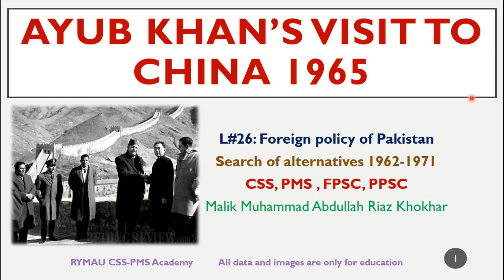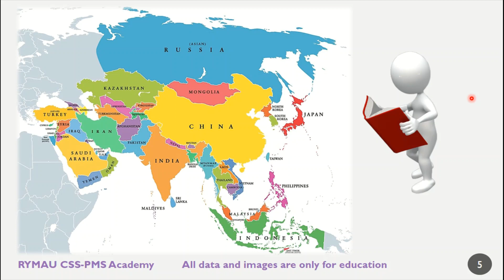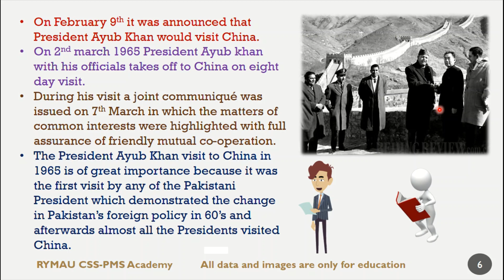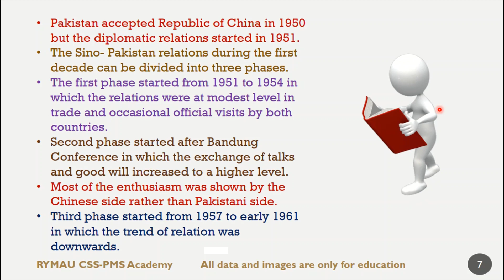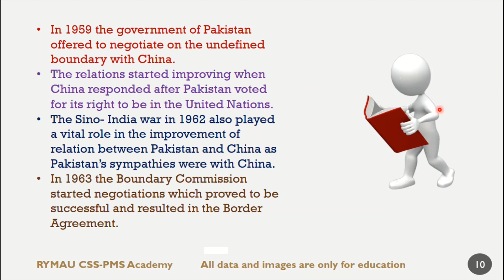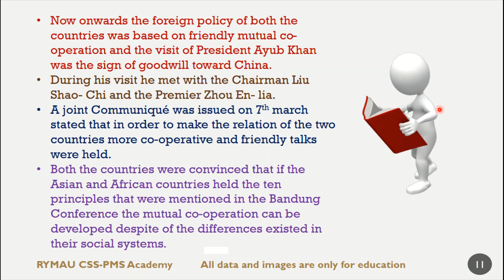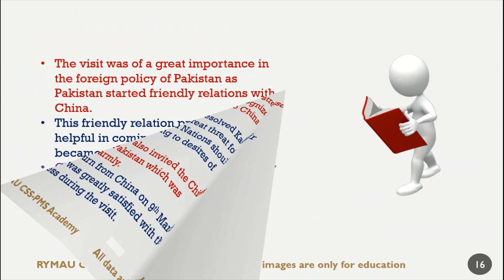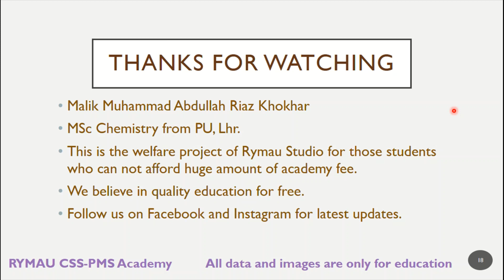L#26 - Pakistani President Ayub Khan's visit to China 1965 - Foreign Policy of Pakistan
In this lecture I am teaching about Ayub Khan visit to China. it was the real start of good relations with China. I hope you will like my effort.